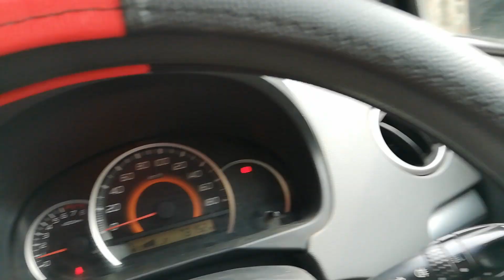Maruti Suzuki Wagon R VXI Driver Gate Control Buttons (Hindi)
Maruti Suzuki Wagon R Driver Gate Control Buttons and its functions. All four windows can be controlled from front gates. Also, you can lock all the windows and gates from the front gate. Rearview side mirrors can also be set with the joystick located on driver gate.

Auto Parts and Accessories